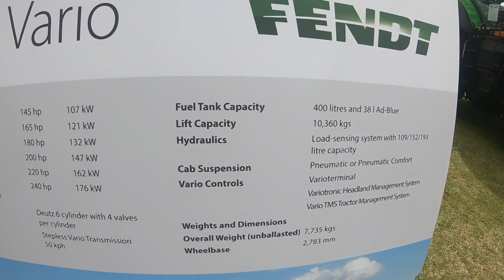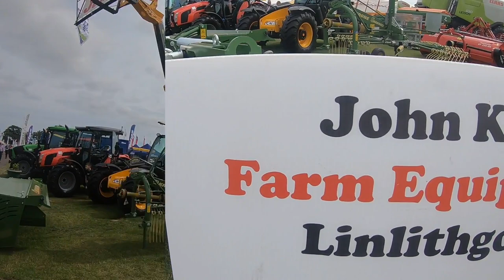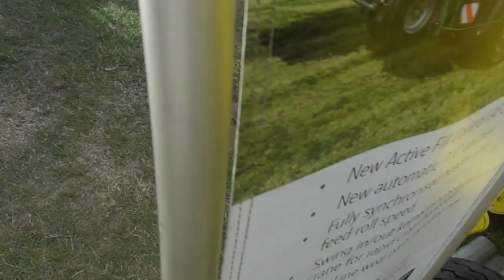The Royal Highland Show at Ingliston Scotland part3 ตลาดโชว์ต่างๆเครื่องมือของชาวนา🚜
👉🏻here the history about the Roayal highland show how it begins, thank you for being here please take care Sakuna
And thank you for reading 🙏❤️

The Royal Highland Show is Scotland's annual farming and countryside showcase. The show is organised by the Royal Highland and Agricultural Society of Scotland.

Held annually at the Royal Highland Centre in Ingliston, over the second-last weekend in June (Thursday - Sunday), the event attracts over 1,000 exhibitors, 4,500 head of livestock, and up to 190,000 visitors. It is the premier fixture in Scotland's farming calendar and generates over £200 million in business. Exhibitors compete for the prestige of winning not only a prize ticket, but also for prize money and trophies worth over £1 million.

History:
The show first started in 1822, and was located at Edinburgh’s Canongate on a site now occupied by the Scottish Parliament. From this point until 1959 the show moved around the towns and cities of Scotland, in one of the RHASS’s eight electoral areas - Perth, Stirling, Strathclyde, Aberdeen, Lothian, Borders, Dumfries & Galloway and Highland. In 1960 the Ingliston site became the permanent home of the show, opening on 21 June 1960. The move to a permanent location has helped the show develop beyond its original remit, to become a celebration of Scottish food, countryside and its farming.

Originally the show operated Sunday to Wednesday, but this was later changed to Thursday to Sunday, with Livestock competitions being held on the Thursday and Friday.[citation needed]

During the 1948 show held at Inverness, the Royal title was bestowed on the event by King George VI.
There was no show during 2001 because of the foot and mouth crisis.

In 2010 it reached the landmark anniversary of the 50th year of the show being held in Ingliston and also the 170th show to be staged. 2010 event had almost 190,000 people attending, which makes it more of the most visited event in years. The 2014 drew in 8,000 more visitors compared to 2013 with a total of 178,659 people attending the event.

In 2015, the show celebrated its 175th event, with its biggest number of visitors of 188,449 visitors were recorded - almost 10,000 higher than last year and 805 more than the previous record attendance at Ingliston in 2010. The show also had visits from Princess Anne, First Minister Nicola Sturgeon and Rural Affairs Secretary Richard Lochhead.

Attractions
Livestock
Livestock exhibited include sheep, cattle, goats, horses, ponies, donkeys, and poultry

One of the sights of the show is Heavy Horse Turnouts and for the first time ever, in 2006 Ingliston saw the attendance of all UK heavy horse breeds.[citation needed] Clydesdales, Shires, Percherons and — first time visitors to Scotland — two teams of Suffolk Punches travelling from Norfolk and Suffolk.

The show's most prestigious livestock honour, the Queen's Cup, rotates between the champions of the various types of livestock — in 2006 it was awarded to the best animal in the 162 strong goat section.

Exhibition
The Royal Highland Show is a showcase for Rural and Agricultural products and produce. There are large exhibits of agricultural machinery and supplies, equine supplies and outdoor sporting goods. A wide variety of rural, agricultural and environmental associations set up stall to promote themselves.

The Highland Showground's exhibition halls provide indoor spaces for a shopping arena and a food and drink arena. Both areas are dominated by Scottish producers, but there is a significant presence from other parts of the United Kingdom and form further afield; for instance European wine makers, German salami makers etc. The food and drink arena offers considerable opportunity for taste-testing and has a demonstration kitchen offering visitors suggestions on home to prepare and serve the products on offer. The shopping areas are extended into the main showground by market-style stalls. Other businesses, including banks, supermarkets and food producers have their own arenas to promote their commitment to farming, food production and agriculture

Competition
Outside of the exhibition halls and livestock rings, there are a wide range of competitive and display events, including international sheep shearing, show jumping, driving, tug-of-war, dog obedience trials, falconry, farriery and other rural pursuits.

Visitors:
Along with attracting up to 190,000 visitors annually, The Royal Highland Show has a history of attracting VIP visitors. Some more prominent names include:

Her Majesty The Queen attended three times. The First time was in 1960 for the Official opening of the new Ingliston site, the second time was in 1984 for its 25th anniversary, with a here most recent visit in 2009
Prince Richard, Duke of Gloucester attended in 2006
Mariann Fischer-Boel, one of the most powerful women in Europe, European Agriculture Commissioner Mariann Fischer-Boel